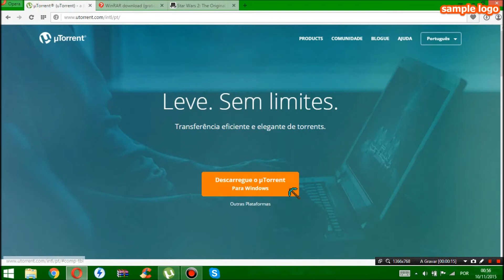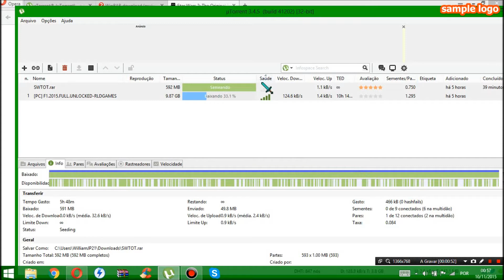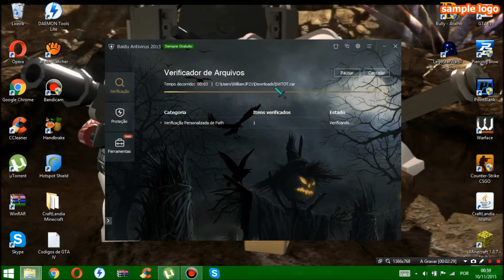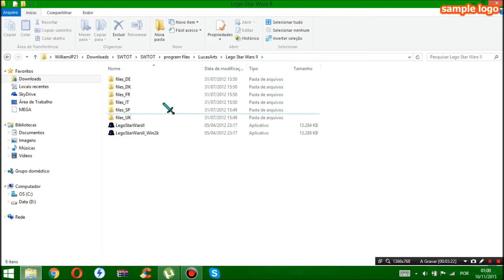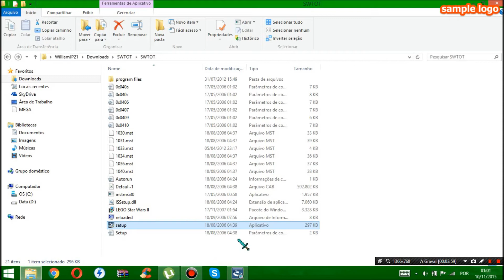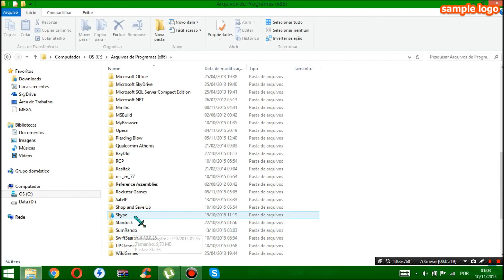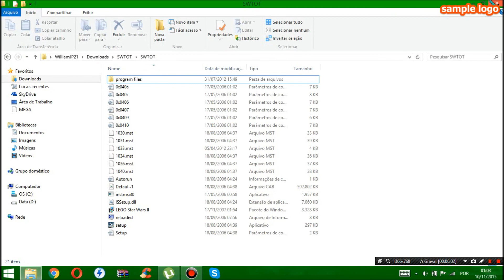como baixar e instalar lego Star Wars ll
AVISO: QUANDO VOCÊ INSTALAR O JOGO,A PASTA VAI FICAR NO DISCO LOCAL (C:/).A PASTA NÃO VAI VIM COM O NOME LEGO STAR WARS,EM SIM COMO (LucasArts) LEIAM O AVISO ANTES DE INSTALAR O JOGO PARA DPS VCS NÃO TAREM PROCURANDO A PASTA ATOA SEM ACHAR. LEMBRANDO ELA VAI FICAR NO DISCO LOCAL (C:/),EM ARQUIVOS DE PROGAMAS (x84) COM O NOME LucasArts VOCÊS PODEM TA RENOMEANDO A PASTA PARA LEGO STAR WARS ll SÉ QUISEREM!

                                                                                         NÃO SE ESQUEÇAM DA QUELE LIKE DLÇ ;)